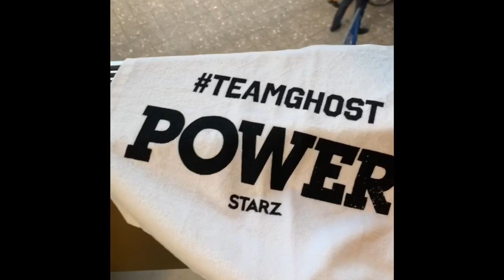POWER SEASON 6 PREMIERE VLOG!!!